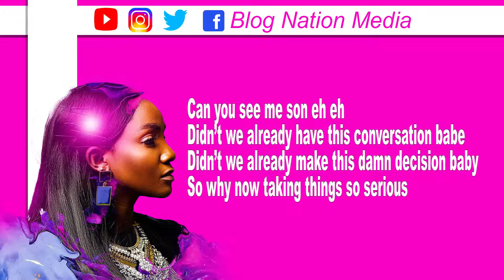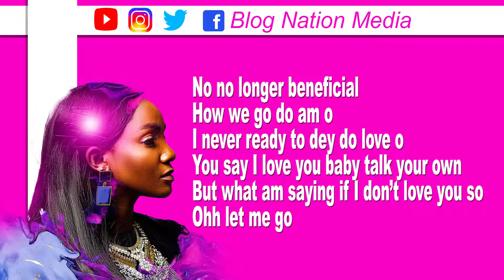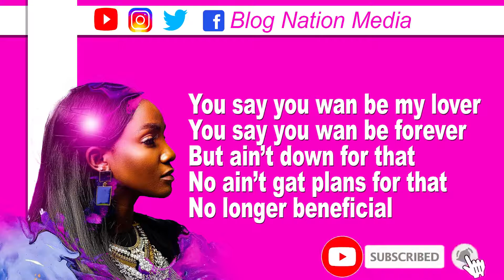Simi - No Longer Beneficial (Lyric Video)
VERSE 1
Can you see me now eh eh
Didn’t we already have this conversation babe
Didn’t we already make this damn decision baby
So why you now taking things so serious
Making it so tedious for me
Well I ain’t tryna be more than friends
Don’t fuck it up
It’s hella fun
Why you want a square to be a pentagon
Maybe I’ll be ready 2021

No I ain't trying to settle down
You’re looking for love
I’m looking for a good time
If you ask for more
I’ll let you down
Friend with benefit
No longer beneficial

CHORUS

He say he wan be my lover
Oh oh oh
He say he wan do forever
(Do forever oh oh)
But I ain’t down for that
No I ain’t got plans for that
(No plans for that now)
No longer beneficial
He say he wan call me baby
Oh oh oh
He say he wan see me daily
(See me daily oh oh)
No I ain’t got time for that

No no no longer beneficial

VERSE 2
How we go do am o
I never ready to dey do love o
You say I love you baby talk your own
But what I'ma say if I don’t love you so
Will you let me go
Make I no spoil your romantic parole
It was good while it lasted oh
Don’t let me take you for granted oh
Don’t fuck it up when we having fun
Yeah
No I ain’t tryna settle down
Friend with benefit
No longer beneficial

CHORUS

Friends with benefit
No Longer beneficial